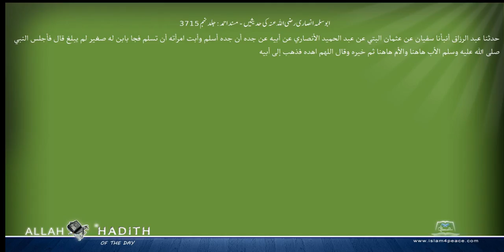ابوسلمہ انصاری رضی اللہ عنہ کی حدیثیں مسند احمد Musnad Ahmad Islam4Peace com